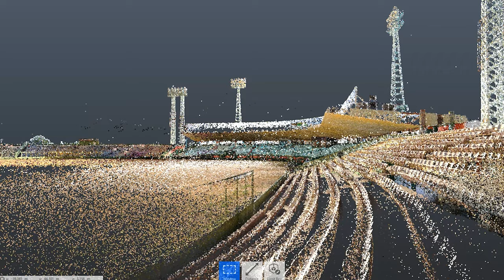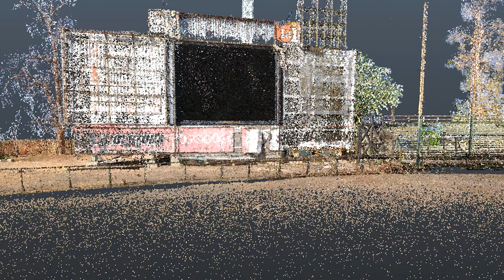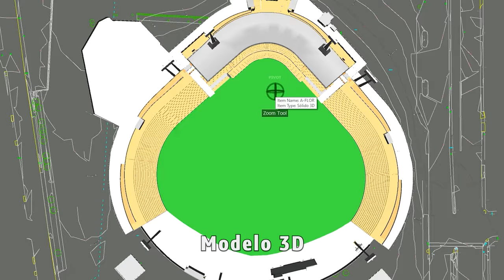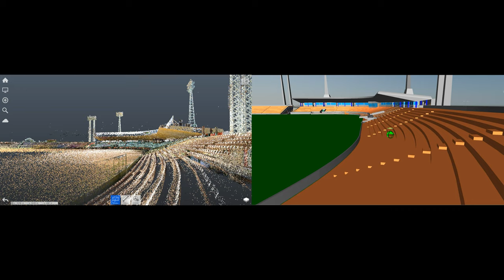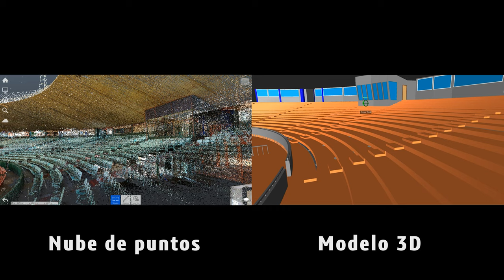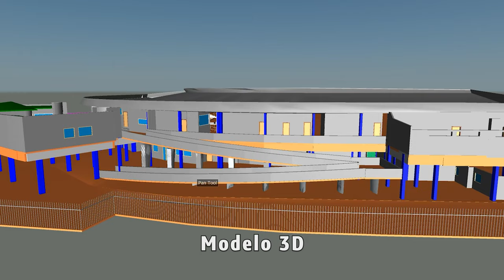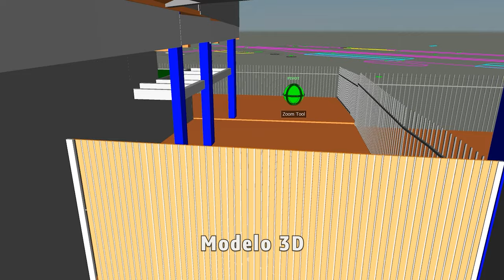Conversando sobre Escáner 3D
En este video me reuno con Antonio Montero para conversar sobre algunos usos que tiene este tipo de escáneres 3D.